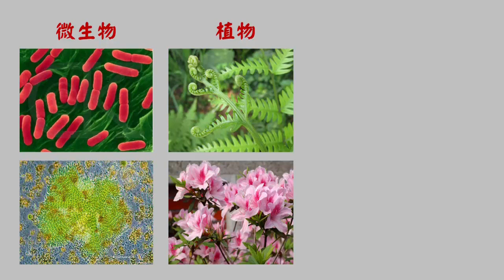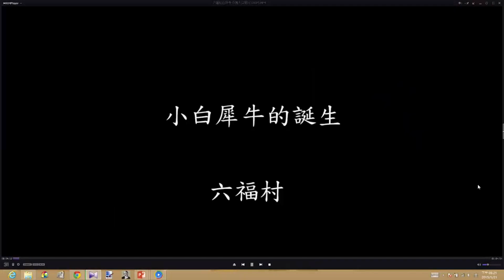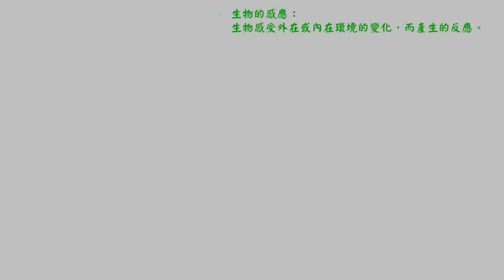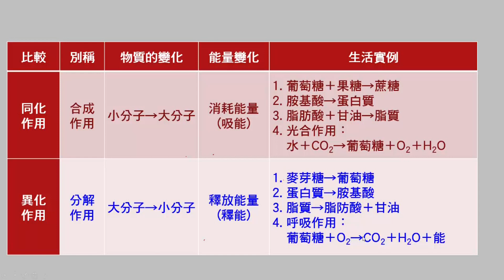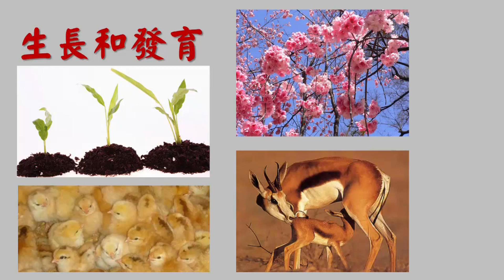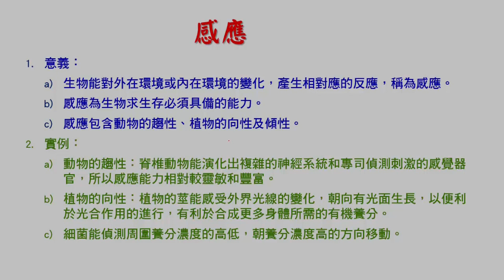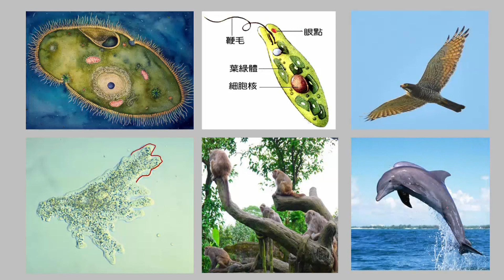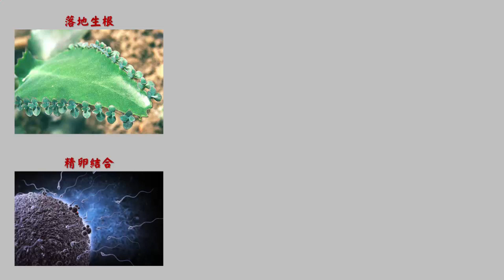基礎生物(上)_1-1_生命現象_投影片版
內容：基礎生物(上)_1-1_生命現象_投影片版
網站：科學的家庭教師